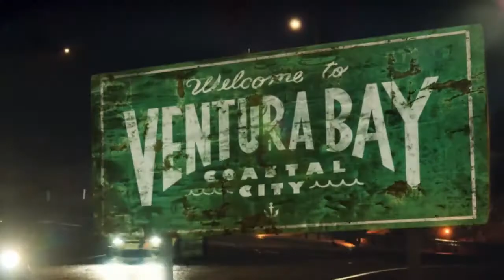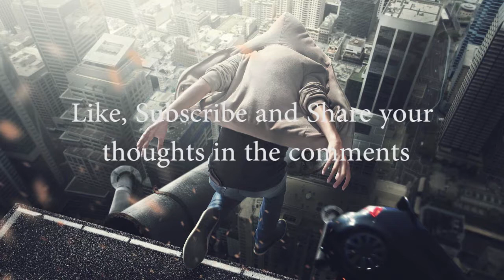BADASS RACING VIDEO GAME COMPILATION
So, I`ve been making a lot of mashups as some of you may already know but I had never made any videos related to racing video games. So, in my never-ending pursuit of doing stuff I`ve never done I am proud to present to everyone the best, most badass racing games montage EVER!
As always Enjoy. This is your main man Freeman Traceur signing out.